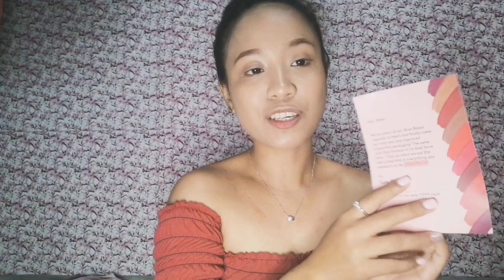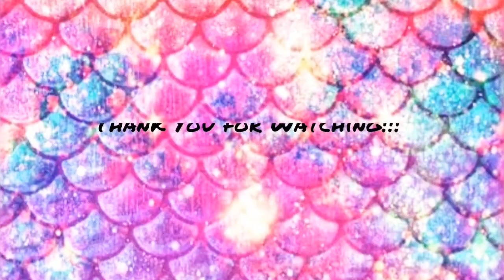Colourette Colourtint New Packaging + Swatches | Yna Flores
Tada!!!

Happy New year everyone!!! Its been a while but I miss you all so so much and also doing this kind of thing na sobrang nakakaoverwhelmed..

Pasensya na guys there is some technically issues 😁

LIKE if you enjoy and COMMENT if you have any video suggestions and reccomendations..